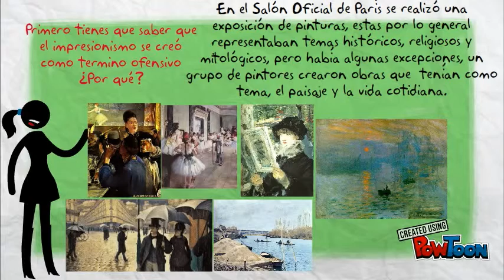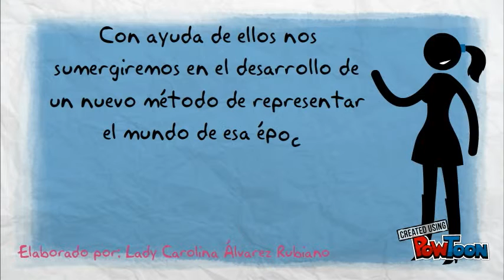El Impresionismo (Pintura)